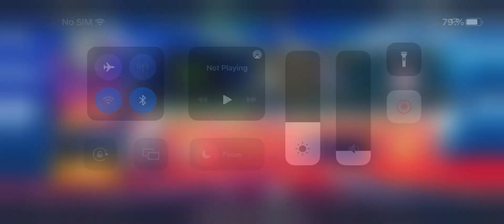Greening Auto Copany Chevrolet Camaro iroc z28